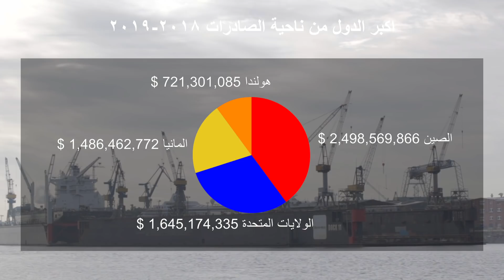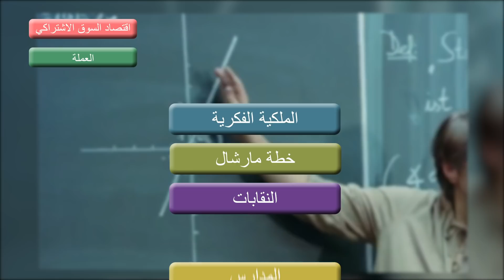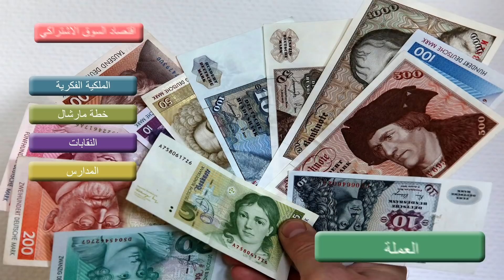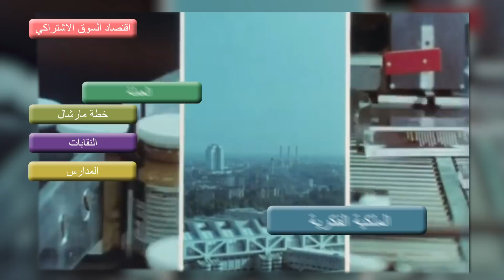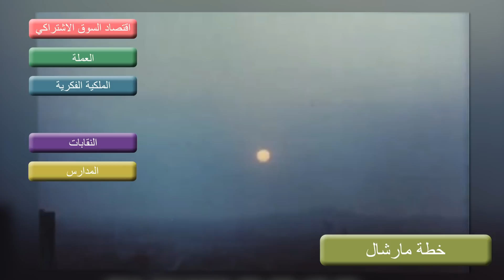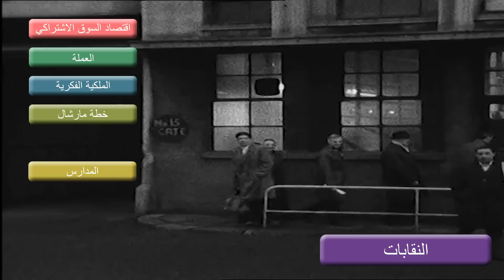المعجزة الالمانية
شكرا لقناة المشروع المعاكس على تعاونه في هذا العمل ، لمتابعة الجانب السياسي للصراع الالماني نرجو زيارة هذا الرابط